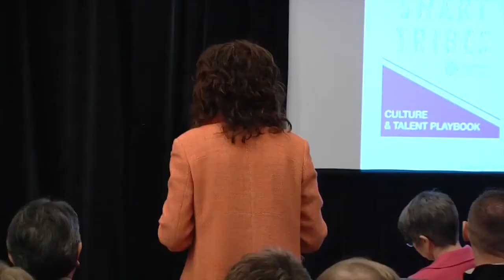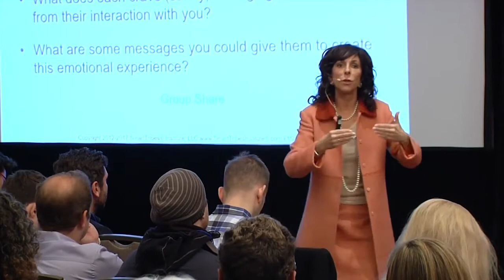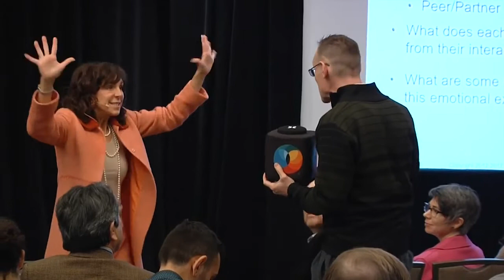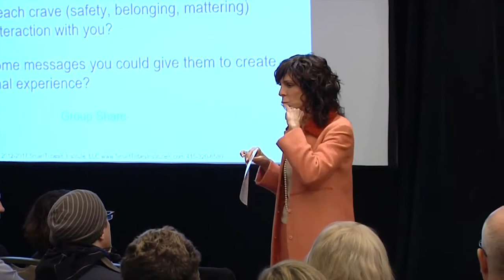Higher Purpose 2, with Christine Comaford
Leadership & Culture Coach Christine Comaford discusses how the brain works, the surprisingly emotional way we all make decisions, and how we as leaders can use this understanding to give our teams and customers exactly what their brains are craving - and that means higher profits, higher engagement, higher purpose. For more about Christine or how SmartTribes Institute can take your team to the next level of success,